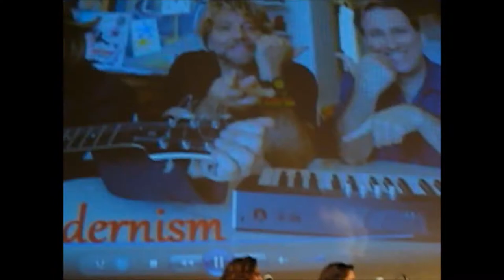New Modernism Concert at Auditorium, the Ara Pacis Museum in Rome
DirCredito Comunicazione
Dircredito e Amref: diamo spettacolo per l'Africa

L´associazione Sindacale DIRCREDITO  per l´anno 2012  decide  di concretizzare un intervento di solidarietà  a favore di AMREF, mirato al sostegno dell´infanzia, attraverso la realizzazione di una cisterna d´acqua, regalando  benefici  duraturi  per  aiutare a  sconfiggere le malattie  e alle infezioni  legate  all´acqua contaminata. Perché acqua pulita vuol dire vita, acqua vicina vuol dire progresso. In Africa 4 decessi su 5 sono legati all'acqua.

AMREF  (African Medical and Research Foundation)

Fondata in Kenya nel 1957 è la principale organizzazione sanitaria privata, senza fini di lucro, presente sul territorio da più di 50' anni.
Onlus Internazionale che lavora per generare benefici permanenti in Africa.  Diversamente dalla maggior parte dei programmi di cooperazione che portano aiuti dall´esterno, AMREF è un´organizzazione africana, che individua e gestisce i progetti dall´interno del continente.  La loro visione è : Il Futuro dell´Africa è in Africa.
La Mission : Contribuire al miglioramento della salute in Africa attraverso il coinvolgimento attivo e il rafforzamento delle comunità, del personale locale e dei sistemi sanitari.

TO NOT FORGET
Mercoledì  19 dicembre 2012
Museo dell'Ara Pacis  - Via di Ripetta 190
Ore 16.00/19.30

ARTISTI
NEW MODERNIS: TONY ESPOSITO (percussioni)/MARK KOSTABI(Piano)/PAUL KOSTABI(Chitarra Elettrica)
Antonio Nicola Bruno (basso) - Francesco Cespo Santalucia (Tastiera) Sasà Flauto (Dizional Sinter)
VOCE : Mollie Israel

BRANI
1- SILENCE OF SPOLETO: Composto da Mark Kostabi; Arrangiamento di Tony Esposito; Voce di Mollie Israel
2- GLIDER: Composto da Mark Kostabi; Arrangiamento di Tony Esposito

PERFORMER NORA LUX
Azione sulla poesia di Bernard Binlin Dadié

PROGRAMMA:

ORE 16.00 - PRESENTAZIONE DIRCREDITO
SEGRETARIO GENERALE MAURIZIO ARENA / SEGRETARIO NAZIONALE TIZIANO COCO

ORE 16.30 - SALUTO ISTITUZIONALE
PROVINCIA DI ROMA - ONOREVOLE NICOLA GALLORO

ORE 17.00 - PRESENTAZIONE AMREF
DIRETTORE GENERALE THOMAS SIMMONS / RESPONSABILE EVENTI MATTEO SCARABOTTI

ORE 17.20 - PERFORMANCE DI NORA LUX

ORE 17.30 - CONCERTO DEI NEW MODERNISM
ORE 18.30 -- APERITIVO
*DURANTE LA SERATA SARA' DISTRIBUITO IN OMAGGIO UN CD MUSICALE DEI NEW MODERNISM

CONSULENZA ARTISTICA TERESA CORATELLA